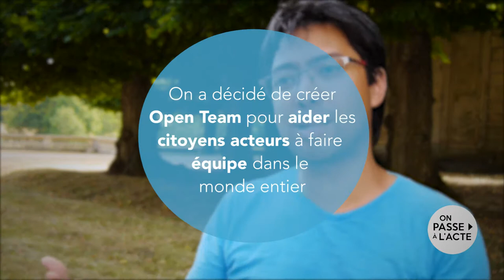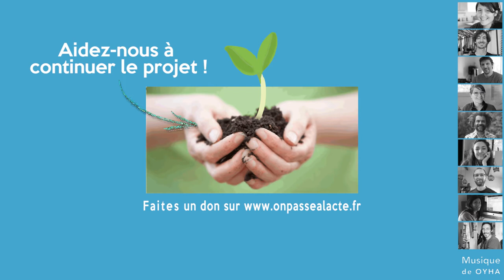Sokha Hin : rassembler les entrepreneurs au service des causes environnemntales (version courte)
Parce qu'à plusieurs on est plus forts, Sokha a décidé de co-créer Open Team, une plate-forme ayant pour objectif de rassembler tous les entrepreneurs désirant mettre leur expérience au service des causes environnementales.

L'idée : rassembler les idées et les bonnes volontés du monde entier grâce à des outils informatiques de mise en relation pour avoir plus d'impacts et permettre la co-création de projets de plus grande envergure. L'urgence : agir pour freiner le réchauffement climatique !

"C'est très compliqué aujourd'hui de porter le climat sur la scène politique et on met beaucoup d'espoir sur la capacité de la société civile à s'auto-organiser".

Résultats :

    Le réseau humain Open Team est présent dans une quarantaine de pays
    Cela permet la facilitation du financement pour des démarches jusqu'alors isolées
    Cela capte l'intention des institutions internationales car cela leur permet de repérer facilement des projets pertinents dont elles peuvent soutenir le développement

Pour Sokha, cela répond à "une envie de travailler sur des solutions alternatives" pour faire en sorte que ses enfants aient un monde meilleur.